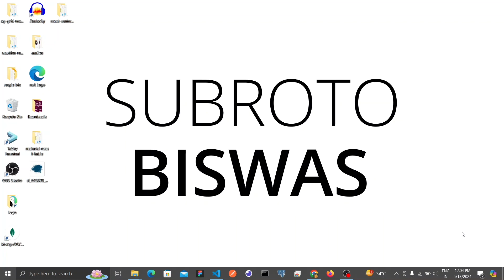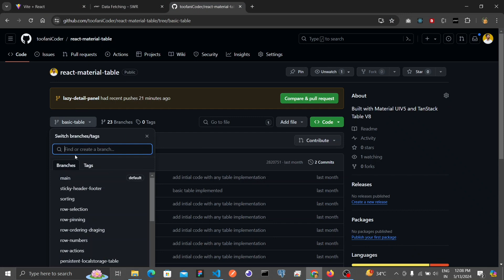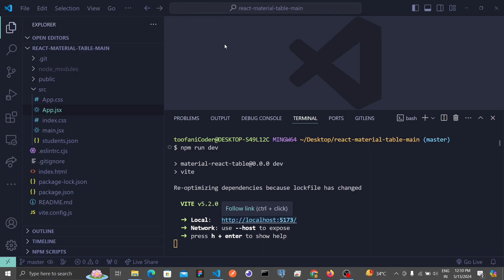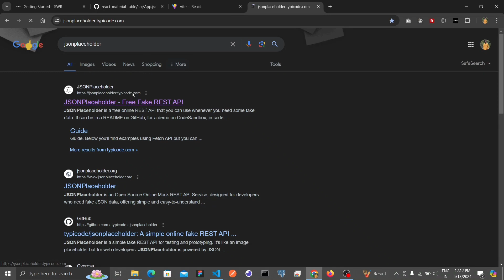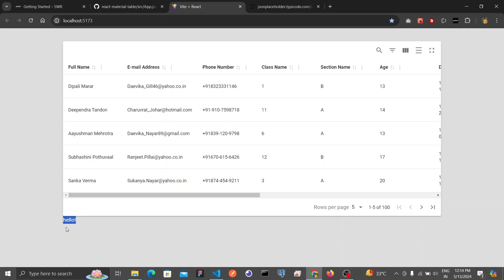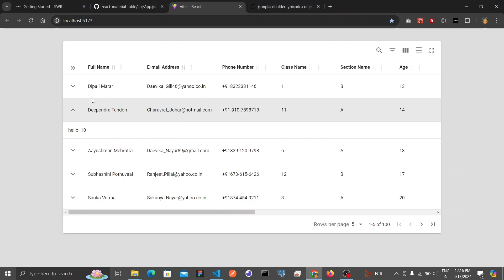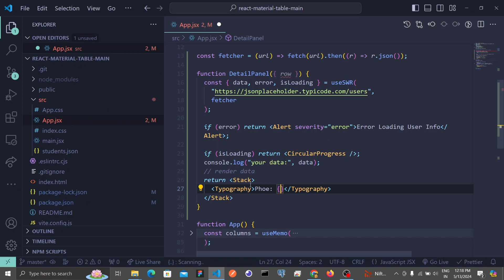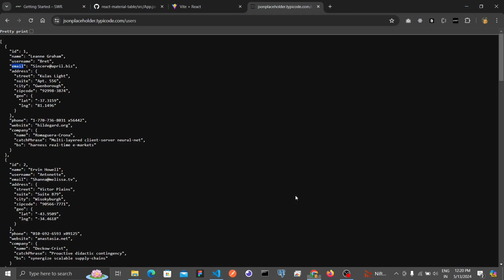Material React Table V2 - Lazy Detail Panel